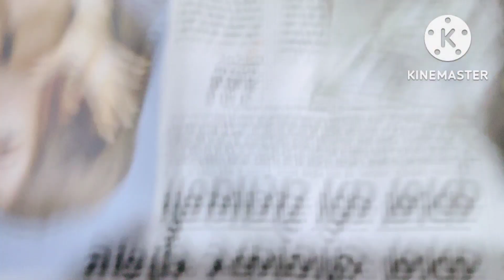आंटी को जैसे ही injection 💉 लगाया आंटी जोर जोर से आवाज निकालने लगी🤭आंटी के पूरे हाथ में पस हो गया 😮